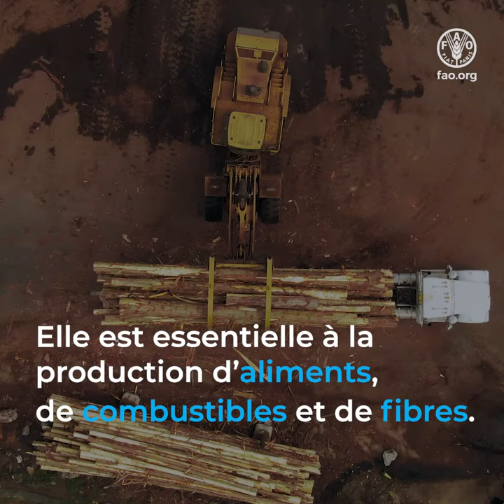La biodiversité est l’une des ressources les plus importantes de la planète.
Nous devons agir maintenant pour mettre un terme à l’appauvrissement de la biodiversité. Le Cadre d’action de la FAO sur la biodiversité pour l’alimentation et l’agriculture fournit un ensemble de recommandations et d’actions pratiques visant à améliorer l’utilisation durable et la conservation de la biodiversité pour l’alimentation et l’agriculture.